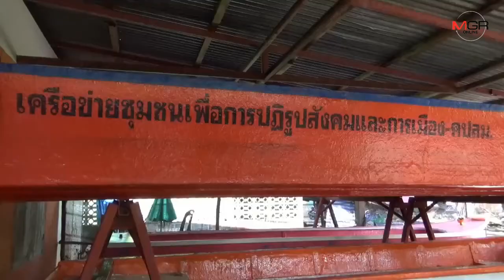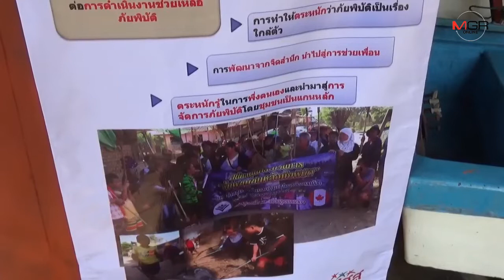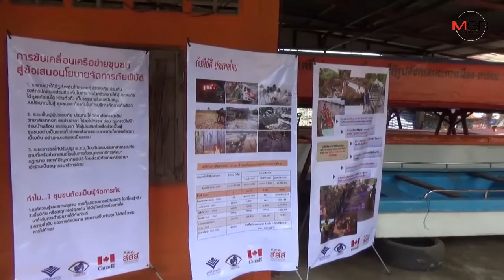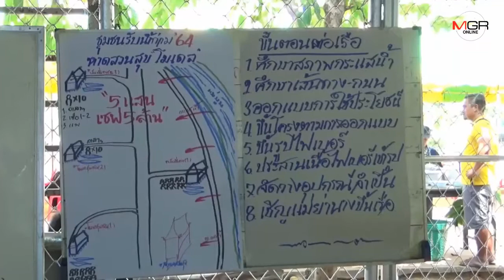ไม่รอใครช่วย! ชุมชนลุ่มน้ำมูลฝึกต่อเรือรับมือน้ำท่วม ลดความเสียหายทรัพย์สิน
06/11/2019 ไม่รอใครช่วย! ชุมชนลุ่มน้ำมูลฝึกต่อเรือรับมือน้ำท่วม ลดความเสียหายทรัพย์สิน

อุบลราชธานี-มูลนิธิชุมชนไท สถานทูตแคนาดา และภาคีเครือข่ายทั้งเอกชนและราชการ ร่วมจัดฝึกการต่อเรือใช้รับมือตามโครงการฟื้นฟูชุมชนเตรียมรับมือภัยพิบัติให้ชาวชุมชนตามลุ่มน้ำ พื้นที่น้ำท่วมซ้ำซาก ไม่ต้องรอการช่วยเหลือจากภาครัฐและเอกชน